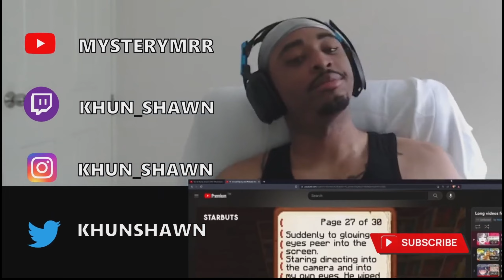Ate Millie's GTA Experience Makes Me Feel OLD